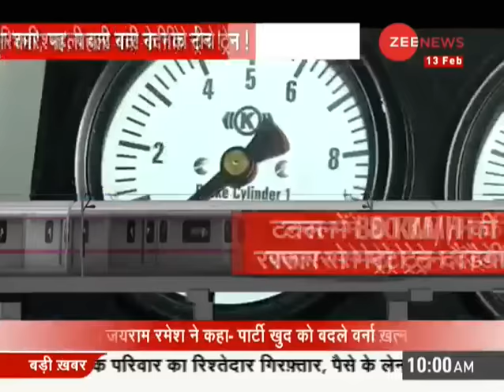हिन्दुस्तान का करिश्मा, पहली बार नदी के नीचे शुरू हुई ट्रेन ! | Under Water Train | Kolkata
India's first underwater train started in Kolkata which will go through a tunnel built inside Hooghly river. It will connect Kolkata to Howrah. Experts from Russia and Thailand also gave their inputs to built this underwater tunnel successfully inside the Hooghly river.

Follow us on Google News for latest updates:

WION: shorturl.at/fwKO0
Zee News English: shorturl.at/aJVY3
Zee News Hindi: shorturl.at/eorM1
Zee Business: shorturl.at/hpqX6
DNA News: shorturl.at/rBOY6
BGR: shorturl.at/eioqL